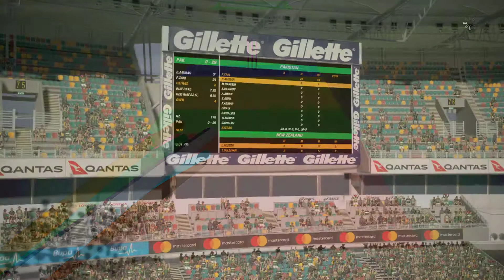Pakistan vs new Zealand Cricket match 2020